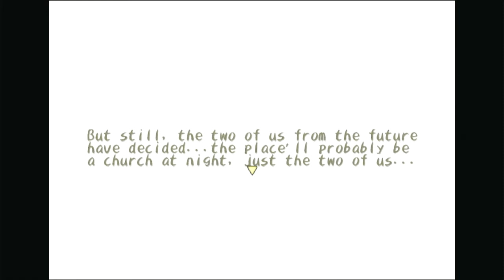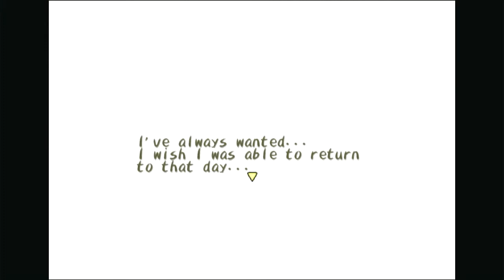Dark Cloud Detonado Pt-Br #35 La Saia, a rainha do gelo